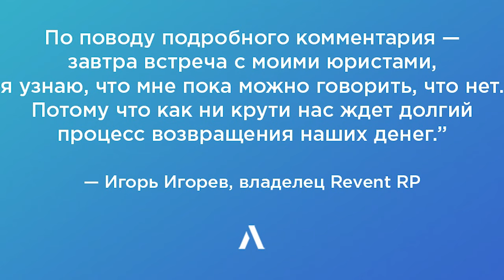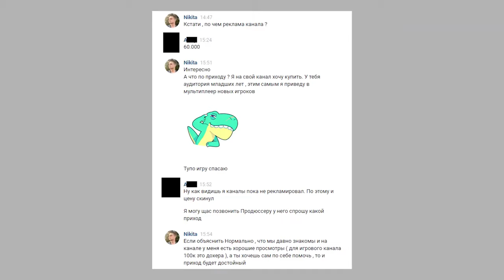ВЕРТЕИЧ КИНУЛ REVENT RP